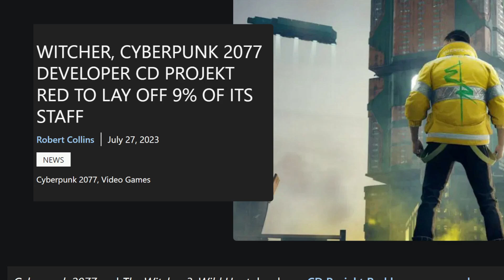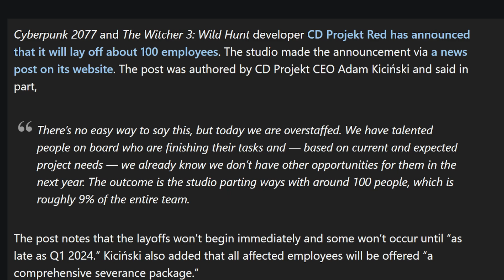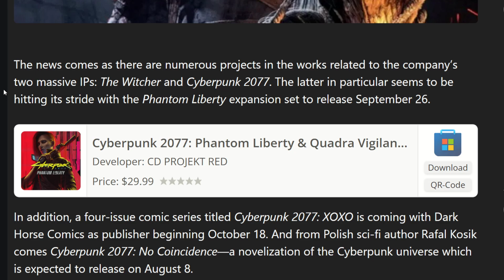Rough news for CD Projekt Red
gameplays: Cyberpunk 2077